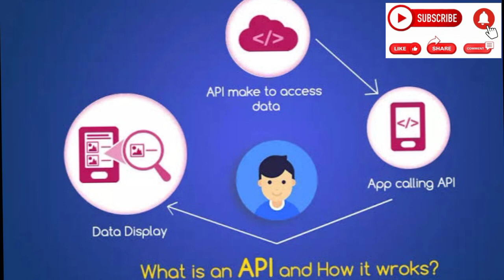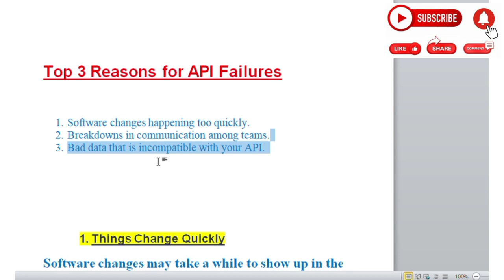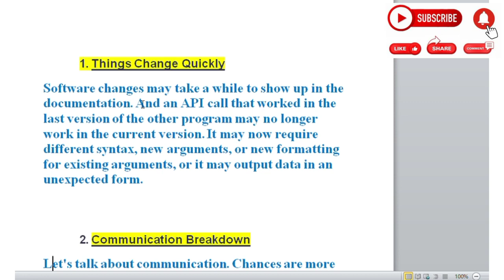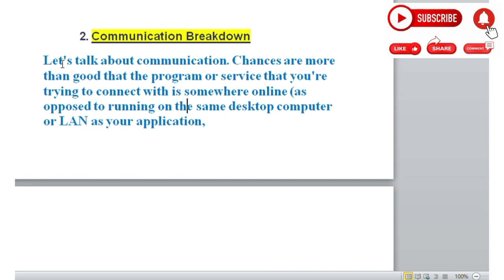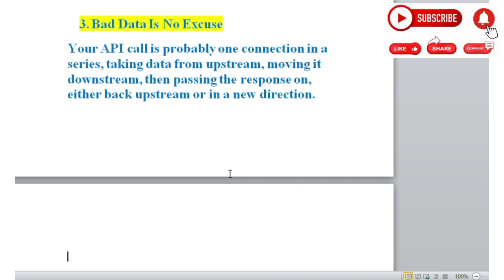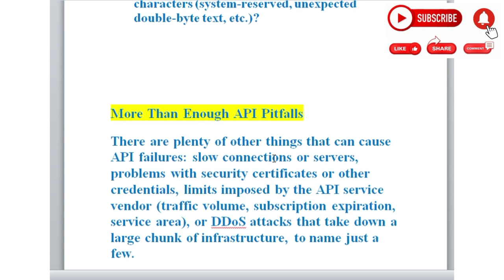Top 3 reasons for API failure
Top 3 reasons for API failure || Api failure ke kya reasons hai in hindi